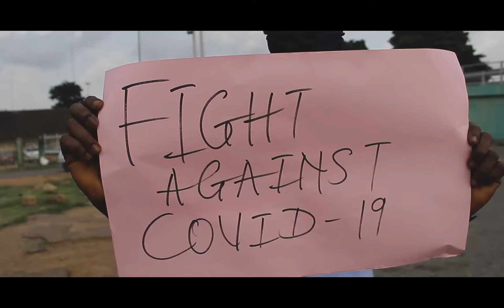Governor Seyi Makinde 1year Anniversary Song by Phaddyblaza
Celebrating the good works and good governance of the best Governor in the federation..His Excellency Governor Seyi Makinde ..Governor of Oyo State, Nigeria... God Bless you Sir..